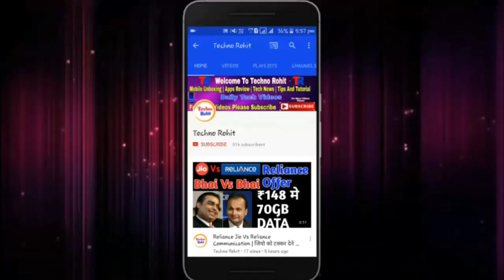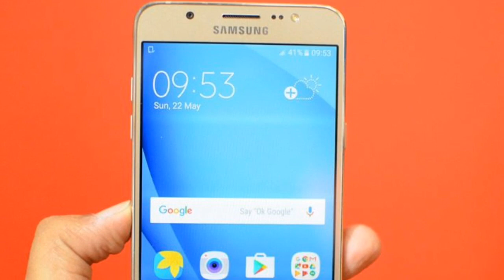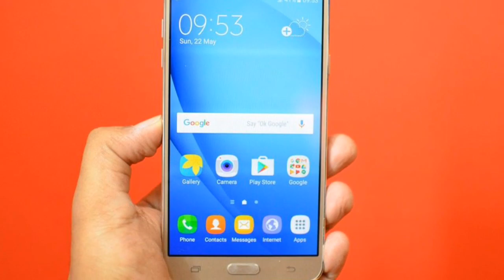🔥Samsung Galaxy J7 BLAST In Jet airway Flight | J7 Blast Latest News | Techno Rohit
Queries Solved :-
Samsung Galaxy j7 blast.
J7 Blast in flight.
Samsung j series phone blast.

Aaj maine aaplogo ko Samsung Galaxy j7 ke bare me bataya hu mujhe umeed hai ki aapko meri videos pasand aaygi.